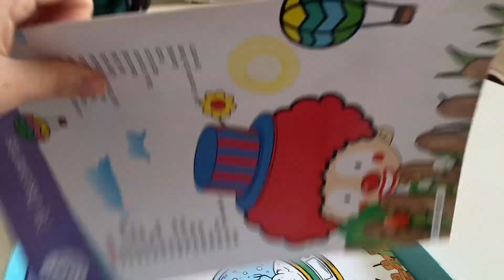بابا جاب لي بالون- جنى مقداد | طيور بيبي